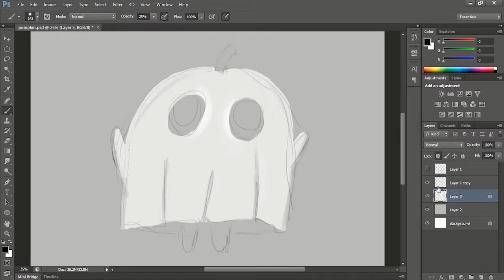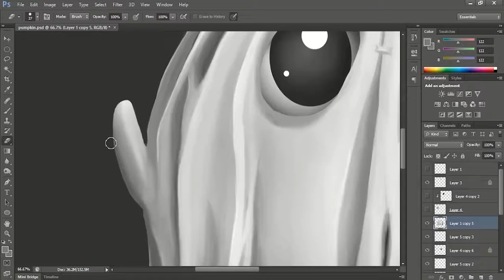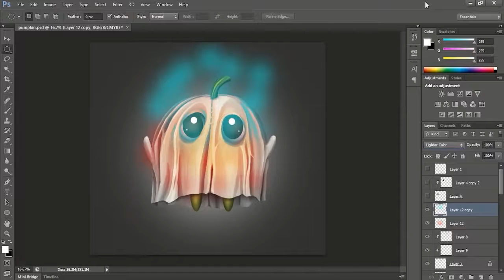Painting "Pumpkin ghost"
Spooky halloween!